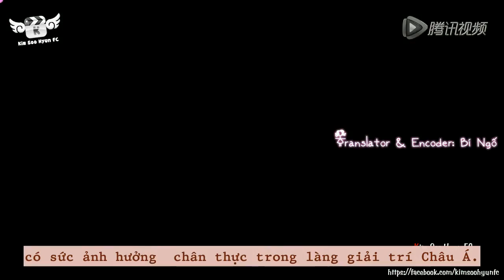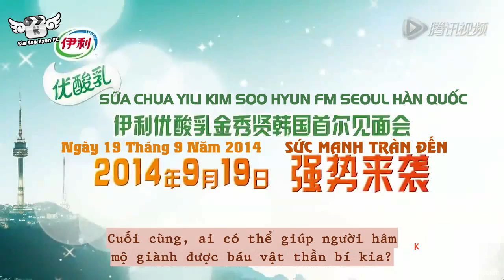[Vietsub Teaser] Kim Soo Hyun Yili FM coming soon 19.09.2014